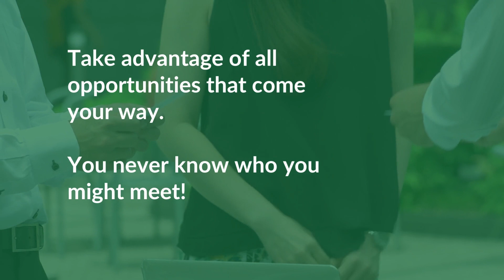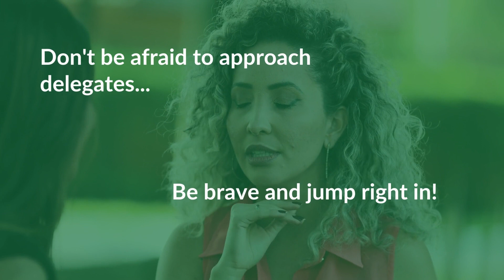A guide for newcomers: Getting the most out of WLIC 2022!